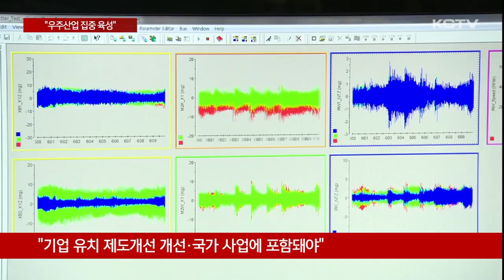"우주산업 집중 육성"…제주산업생태계 바꾸나?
민선 8기 오영훈 도정에서 가장 중점적으로 추진하고 있는 미래산업이 우주분야입니다.

현재 여러 민간기업이 제주로 둥지를 옮겨 새로운 우주산업 생태계를 조성하면서 관심을 모으고 있습니다.

제주도는 교육청과 함께 관련 인재육성에 나서고 있습니다.

사업 시행 초기인 만큼 앞으로도 많은 과제를 남겨놓고 있습니다.

현재 제주의 우주산업 추진 현황과 앞으로의 과제를 짚어봤습니다

양상현 기잡니다.

위성 제조 전문기업인 한화시스템이 올해 옛 탐라대 부지인 하원테크노 캠퍼스에 우주센터를 짓기 시작했습니다.

내년 말 완공을 목표로 추진되고 있으며 완공되면 매월 최대 8기, 연간 30기 이상의 위성을 제작하게 됩니다.

특히 하원테크노 캠퍼스가 기회발전특구로 지정돼 관련 기업들의 입주 문의가 이어지고 있습니다.

한림읍 상대리에서 국내 최대 규모의 우주 지상국 조성 사업을 추진중인 컨텍입니다.

올 연말까지 안테나 12대 설치를 완료하고 위성 관제실과 우주 체험실을 조성해 위성 데이터 수신 처리 서비스를 본격적으로 제공할 계획입니다.

[서동춘 / 컨텍 경영관리본부장]
"전 세계에 안테나를 구축을 해놓고 위성이 한 번씩 궤도를 지나갈 때마다 하나씩 찍고 내려주고 찍고 내려주고 해주는 서비스를 위해서 전 세계 안테나를 구축했다고 봐주시면 될 것 같습니다."

현재 제주에 둥지를 튼 민간 우주기업만 5곳.

위성 제작과 발사, 데이터 활용 등 다양한 분야가 포진하고 있습니다.

이 가운데 위성 데이터는 기상이나 재해 관측 또는 예측, 농업분야, 해양, 토지이용 등의 분야로 점차 확대되고 있고 앞으로 자동차 번호판을 읽을 수 있고 바닷물의 성분까지 분석할 수 있을 만큼 기술발전을 앞두고 있어 그 가능성은 무궁무진한 것으로 기대를 모으고 있습니다.

[이강환 / 서울대 물리천문학부 교수]
"더 정밀해지면 자동차 번호판까지 볼 수 있는, 실시간으로 우주에서 지구를 계속 관측하게 되면 거기에 따른 새로운 서비스들이 아마 나올 겁니다."

전세계가 새로운 동력산업으로 우주산업에 뛰어들고 있고 지리적으로 좋은 여건을 갖고 있는 제주로서는 이 분야에 큰 기대를 걸고 있습니다.

특히 1.3차 산업에 집중된 제주의 산업구조를 재편하는 계기가 될 것으로 보고 있고 민간 우주산업 클러스터 조성과 인재양성에 초점을 맞춰 준비하고 있습니다.

앞으로 풀어야 할 과제도 많습니다.

중고등학교와 대학교까지 이어지는 체계적인 인재육성 프로그램과 함께 분야를 단순 기술자를 넘어서 폭넓게 운영될 수 있는 구조를 만들어야 하는 과제입니다.

또 양질의 많은 기업을 유치할 수 있도록 행·재정적인 지원과 제도개선, 그리고 제주도정이 구성하는 우주산업을 국가 주도의 사업에 포함해야 하는 점도 숙제입니다.

[김태정 / 인하대 공간정보공학과 교수]
"제주도는 인프라 확충과 민간 우주산업의 육성책을 제시하고 이를 꾸준히 유지하는게 중요하고 학계는 인력 양성과 제조에 특화된 응용분야 및 응용기술 개발을 해주고 조금 더 욕심을 내자면 그 기술 창업이 많이 일어날 수 있도록..."

무엇보다 가장 중요한 점은 도민 공감대입니다.

우주산업에 대한 명확한 비전과 인재육성, 그리고 일자리와 소득 창출 등 지역경제 활성화를 위한 실질적인 지원정책개발과 다양한 홍보정책이 중요해지고 있습니다.

KCTV 뉴스 양상현입니다.